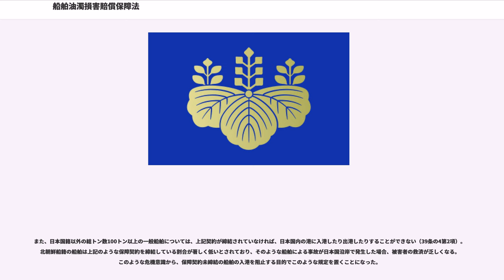船舶油濁損害賠償保障法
船舶油濁損害賠償保障法（せんぱくゆだくそんがいばいしょうほしょうほう）とは、船舶に積載されていた油による油濁損害に関する船舶所有者等の責任や被害者の損害賠償請求権の保障について規定した日本の法律である。

もともと、船舶の所有者等の責任の制限に関する法律（船主責任制限法）に対する特則としての意味を持つ法律であるが、2005年3月1日から施行された改正法の成立経緯から、保険未加入の外国船舶の入港を阻止するための法律として注目されるようになった。

1967年、リベリア船籍タンカーであるトリー・キャニオン号がドーバー海峡において座礁し、大型の油濁汚染事故を引き起こした。そして、同事故を切っ掛けに、海運業界において油濁事故に関する国際的な保険組合を結成することにより損害を補償する動きが出てきた。

また、国際連合の専門機関である国際海事機関 (IMO) の前身である政府間海事協議機関 (IMCO) も油濁汚染損害に関する条約案を検討し、1969年には「油による汚染損害についての民事責任に関する国際条約」が成立。1971年には、同条約の補充のための国際基金の目的とした「油による汚染損害の補償のための国際基金の設立に関する国際条約」が成立した。

本法は上記の条約を国内法化したものである。なお、制定当時の題名は「油濁損害賠償保障法」であったが、2004年の法改正により題名が「船舶油濁損害賠償保障法」に改題された（改正法の施行は2005年3月1日）。

ばら積みの油（油、重油、潤滑油その他の蒸発しにくい油で政令で定めるもの）を輸送するタンカーから流出・排出された油による汚染により損害を生じた場合、原則として、当該タンカーの所有者は無過失責任に近い損害賠償責任を負う（3条）。

その反面において、タンカー所有者は上記損害賠償責任の範囲を制限することができる（5条〜9条）。これは、船舶の所有者等の責任の制限に関する法律（船主責任制限法）において船主の責任制限が認められるのと同趣旨によるものであるが、タンカーに起因する大型の油濁汚染による損害賠償である点に鑑み、本法において特例が定められているものである。

油濁損害賠償に基づく被害者の損害賠償請求権を保障する観点から、2000トンを超えるばら積みの輸送に供する日本国籍のタンカーについては、船主相互保険組合や保険会社との間でタンカー油濁損害賠償保障契約を締結することが強制されている。また、日本国籍以外のタンカーについては、上記契約が締結されていなければ、2000トンを超えるばら積みの油を積載して日本国内の港に入港したり出港したりすることができない（13条）。上記契約における保険金額は、当然、タンカー所有者の責任制限額を満たす必要がある。

油濁損害賠償に基づく被害者の損害賠償請求権を保障するため、被害者は、条約に基づいて設立された国際基金に対し、賠償を受けることができなかった損害の金額について補償を求めることができる（22条）。

また、上記基金の資金源とするため、日本の港に陸揚げされた原油等を1年間に15万トンを超えてタンカーから受け取る者は、年次拠出金を国際基金に納付しなければならない（30条）。

船主責任制限法と同様、タンカー所有者の責任制限手続に関する規定が設けられている（31条〜39条）。

2004年の法改正（2005年3月1日施行）により、一般船舶（旅客又はばら積みの油以外の貨物その他の物品の海上輸送のための船舟類）からの燃料油の流出等による損害賠償責任や保障契約に関する規定が新設された。新設された規定は条約を国内法化したものではなく、日本国沿岸において一般船舶の座礁事故が多く発生していることに鑑み、それに対応するために規定されたものであるとされている。

一般船舶から流出・排出された燃料油により損害を生じた場合、原則として当該船舶所有者及び船舶賃借人は、無過失責任に近い損害賠償責任を負う（39条の2）。

その反面において、船舶所有者及び船舶賃借人の損害賠償責任の範囲を制限することができるのはタンカーの場合と同様であるが、タンカー所有者の場合と異なり、責任制限の内容は船主責任制限法の定めによる。

被害者の損害賠償請求権を保障する観点から、総トン数が100トン以上の日本国籍の一般船舶については、船主相互保険組合や保険会社との間で一般油濁損害賠償保障契約を締結することが強制されている（39条の4第1項）。

また、日本...